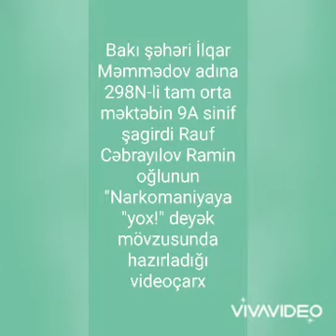Bakı ş.İ.Məmmədov adına 298N-li tam orta məktəbin 9A sinfi